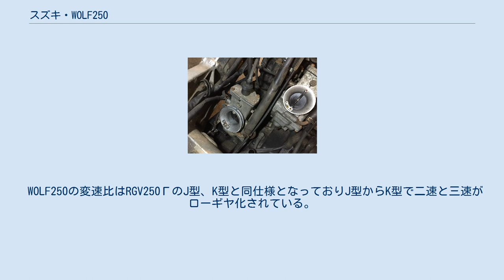スズキ・WOLF250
スズキWOLF(TV250J/TV250K(AK)/TV250L)（スズキウルフ）は、スズキが1988年から1990年にかけて製造、販売していたオートバイのシリーズ車種である。
RGV250Γ(RGV250)を基本とし、ストリート走行を意識して製作されたスポーツバイクである。
通称名はスズキWOLF(ウルフ)、車名及び形式はVJ21A。
 「スズキ・ウルフ」はスズキの2ストロークエンジン搭載車種の伝統的なペットネームであり、多数の排気量の車種が存在する為、ここでは1988年から1990年にかけて発売されたウルフの250㏄の排気量を持つ車種をWOLF250と呼称する。
 1988年3月に発売されたRGV250Γ(VJ21A)のネイキッド版として1988年6月に発売された。
営業機種記号上はTV250J、TV250K、TV250AK、TV250Lの4モデルが存在する。
K型とAK型の違いは速度警告灯の有無のみである。
 J205型エンジン 1989年2月に発売。
 車体カラーはマーブルピュアレッド、スペースブラック。
 エンジンはRGV250ΓのJ205エンジンをそのまま採用しているが、キャブレターセッティングは若干変更されている。
 RGV250Γ(RGV250J)との主な相違点は以下の通り。
 その他、ネイキッド化に伴ってスタンドスイッチ配線、排気デバイスのワイヤーの取り回しが小変更されている。
 1989年1月に発売されたRGV250Γ(RGV250K)に併せてモデルチェンジ。
TV250AKは速度警告灯付きモデル。
 J型からの主な変更点は以下の通り。
 その他、吸排気系(リードバルブ形状、マフラー)等部品番号が変更となっており、細かい修正が加えられている。
 1990年にRGV250ΓはVJ21AからVJ22Aへフルモデルチェンジが行われたが、WOLF250はVJ21Aのまま1989年12月に小変更を受けて発売された。
価格は511,000円。
主な変更点はキャブレターセッティング、ギアシフトスイッチ、コントロールユニットのリード線の変更、吸気効率を向上する目的でエアクリーナーボックスの金網の撤去がある。
速度警告灯は廃された。
 車体カラーにライトチャコールメタリックが追加された。
 mikuni TM32 WOLF250は基本車両となるRGV250Γとはキャブレターの設定が独自に行われている。
また年式によって設定の変更が続けられた。
RGV250ΓはK型でキャブレターにエアソレノイドバルブを装着しエンジン状況によって空燃比を電子制御する機構が取り入れられたがWOLF250では採用されなかった。
 WOLF250の変速比はRGV250ΓのJ型、K型と同仕様となっておりJ型からK型で二速と三速がローギヤ化されている。